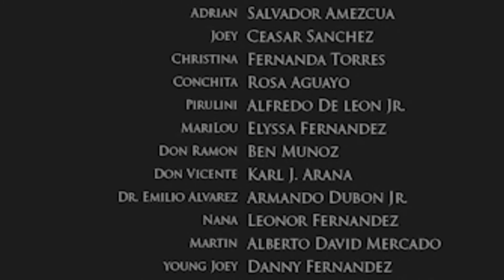Ben Munoz A Fathers Journey Movie Film Los Angeles Hollywood Actor